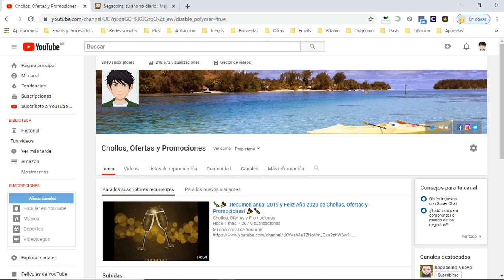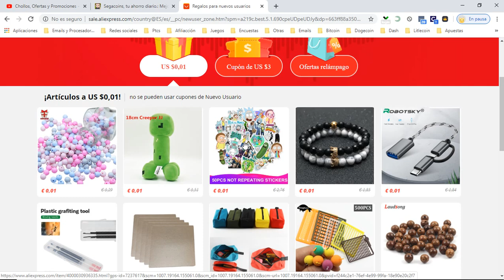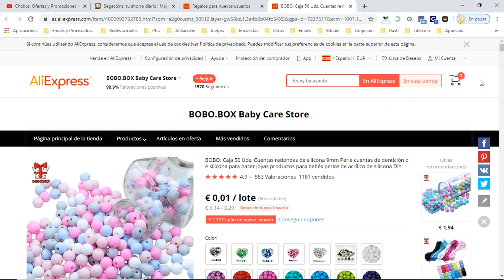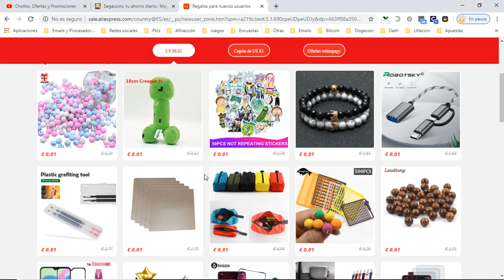🔥 ¡Aliexpress Cupones Marzo 2020! Lista de Cupones y Descuentos Actualizada Aliexpress 🔥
Cupón exclusivo descuento 3,60€ por compra mínima de 4,68€ : aliex008 aliex443 aliex333 Los 3 son válidos.

AliExpress lanza códigos descuento de AliExpress PLAZA, válidos del 2 al 9 de marzo en productos seleccionados.